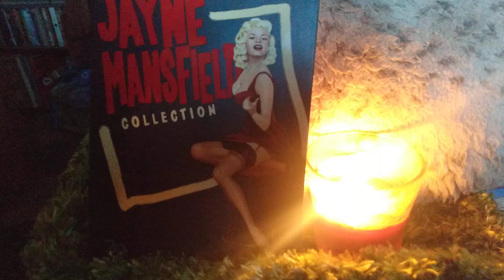moondoggeez presents random live at home Jayne Mansfield Pocatello Idaho